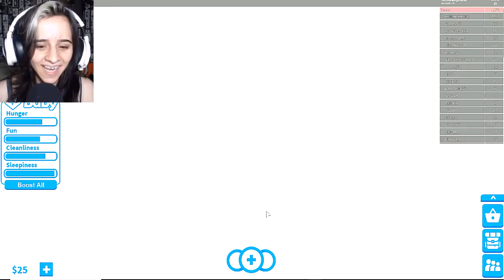BEBÊ DO MAL ATACA A CIDADE GRANDE (ROBLOX)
●  Mara Luiza, 18 anos :D.